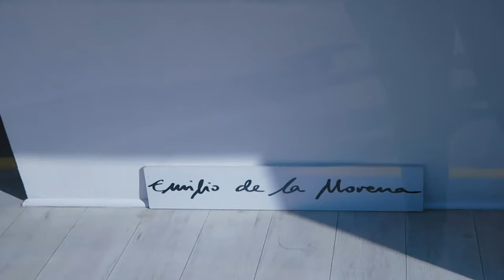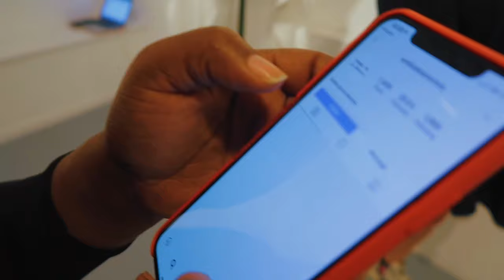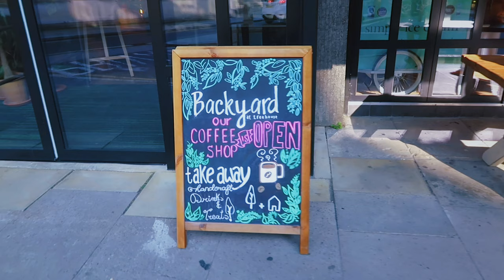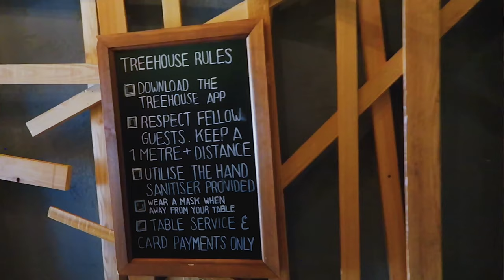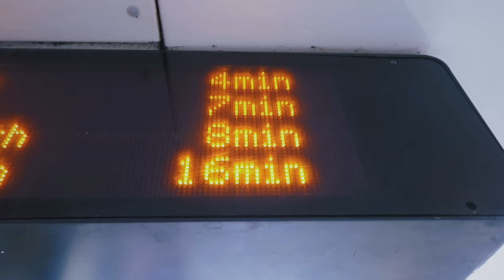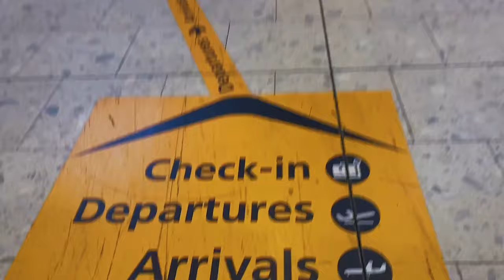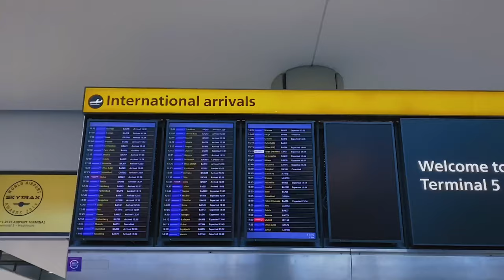SURPRISING MY HUSBAND AT THE AIRPORT - LONDON FASHION WEEK - LIFE IN LONDON VLOG| metrogypsie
00:00 - start
00:05 - intro
00:49 - Emilio Delamorena
02:06 - Tree House
04:27 - back home
05:30 - 3 days later at home
12:12 - ivy park delivery
airport - 14:36
home with hubby - 17:28
the reel - 17:46
outr0 - 18:16
end - 18:20

💎TITLE

💎BEYONCE IVYPARK X ADIDAS 2020 COLLABORATION HUGE TRY-ON HAUL. metrogypsie